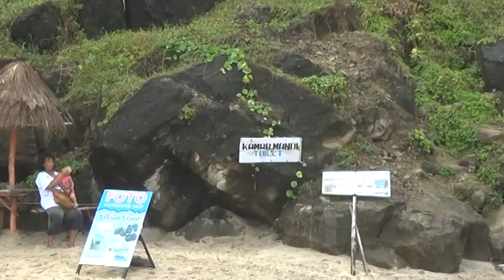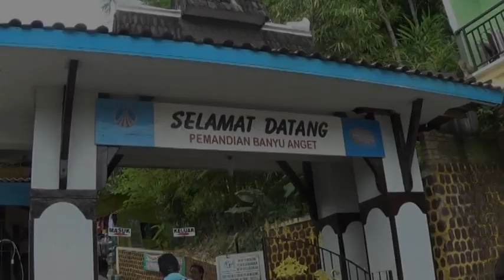WISATA PACITAN MTS RAUDLOTUT THOLIBIN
MTS ROUDLOTUT THOLIBIN